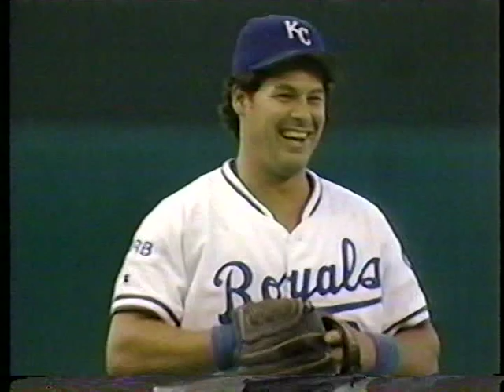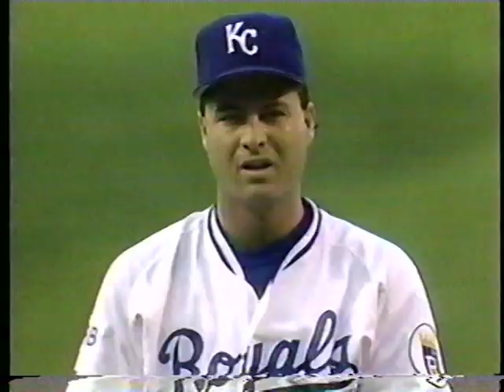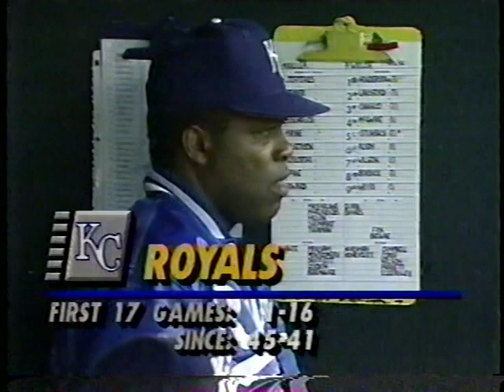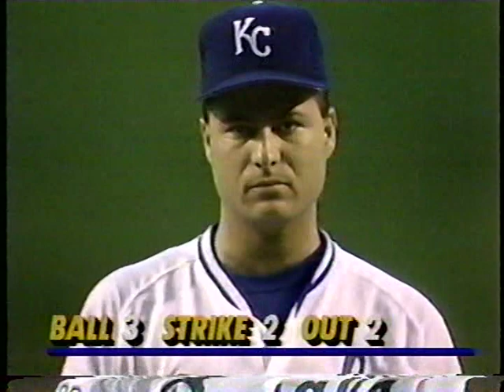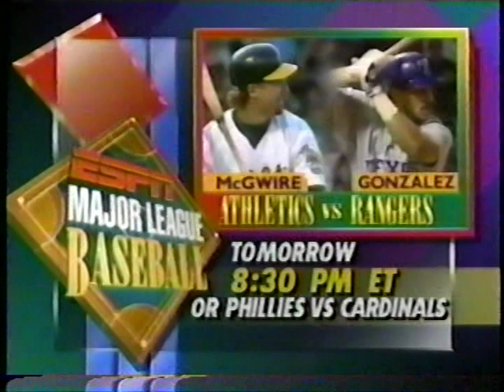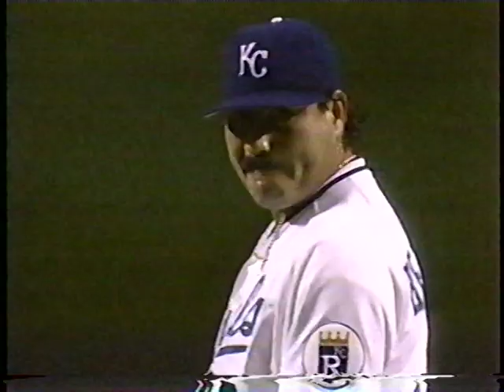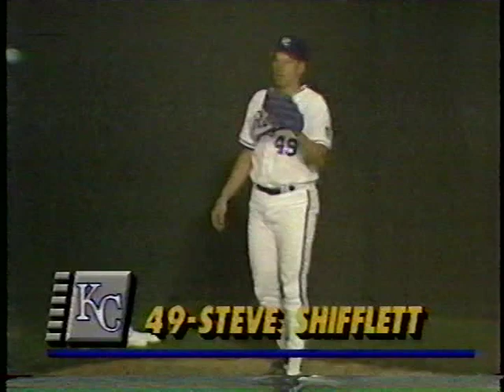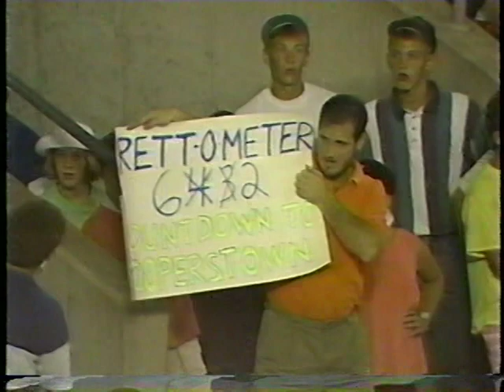Athletics vs Royals (8-2-1992)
The Oakland Athletics visit the Kansas City Royals on ESPN's Sunday Night Baseball August 2 , 1992, as Jon Miller and Dave Campbell describe Bob Welch starting for the A"s against Dennis Moeller for the Royals.